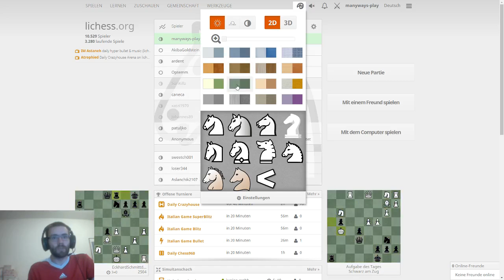Let's Play Schach ♞ Chess 960 Tricks – Messer und Gabel (#021)